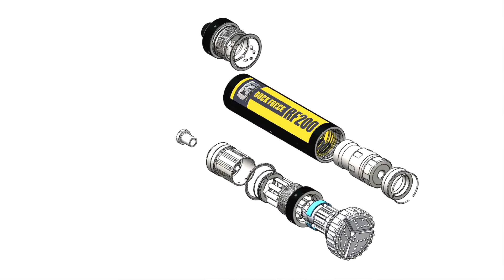Why Center Rock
Center Rock is your trusted partner for top-quality drilling solutions, setting the standard for excellence in the drilling industry. Join us on a journey through the world of precision drilling.

Video Highlights:
Witness the precision, power, and versatility of our drilling tools and equipment. Learn about the exceptional services and support we provide to ensure your drilling success.

We Make Rocks Disappear
📍373 Mason-Dixon Hwy, Berlin, PA 15530